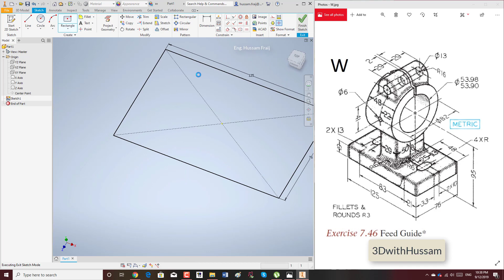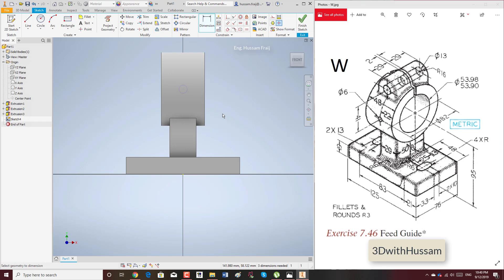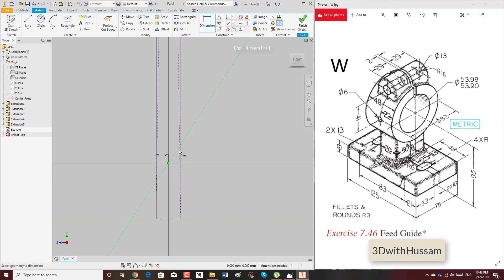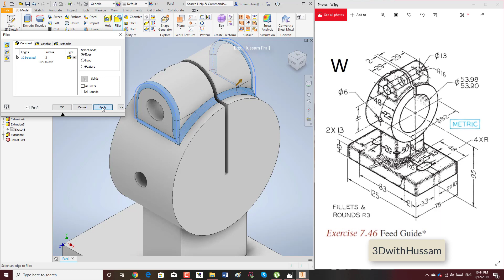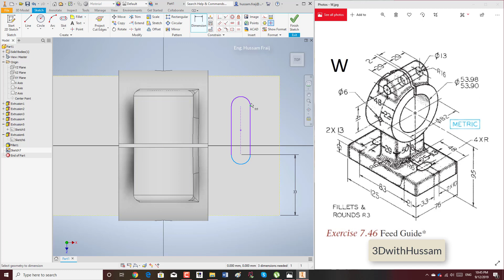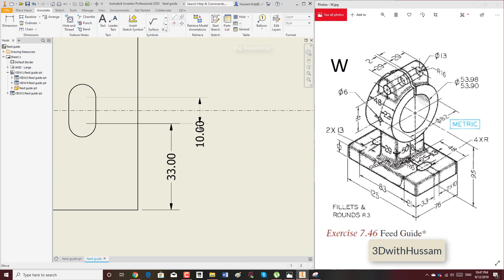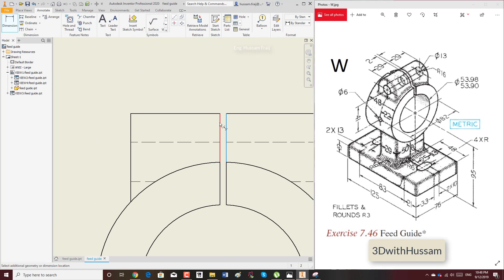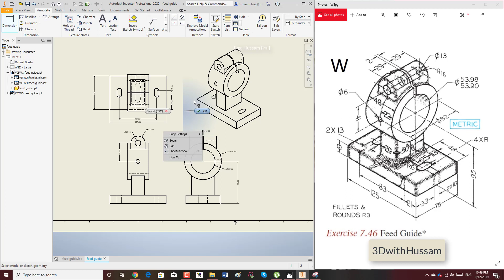Autodesk Inventor: W Feed Guide Modeling Tutorial - اوتوديسك انفنتور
Basic Modelling

"Learn how to model a W Feed Guide using Autodesk Inventor in this step-by-step tutorial. This video will guide you through the process of creating an accurate 3D model of the W Feed Guide, focusing on essential tools and techniques within Autodesk Inventor. Additionally, we will cover the creation of detailed engineering drawings with dimensions to help you produce precise technical documentation. Ideal for beginners and experienced users alike, this tutorial will enhance your CAD modeling and mechanical design skills. اوتوديسك انفنتور"

Autodesk Inventor exercise.
Inside this video, you can see the full detailed process of making 3-D Parametric CAD Model through Autodesk Inventor Software.

The finished file displayed in the video can be accessed by visiting the content list of our instagram account:---

Our motive to upload this video is to show our work-ability/experience and to share our knowledge with the viewers and learners.
Visit the following link to watch the basic tutorial on
Autodesk Inventor by us

To watch detailed tutorials on the same software visit the
following link

حسام_فريج